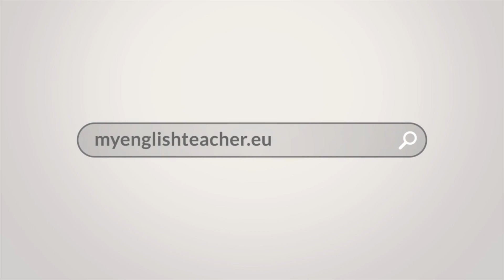What does Cut Corners mean? [idiom]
cut corners:
to do something in the easiest, cheapest, or fastest way

🚀 Tools and services I recommend:
MyEnglishTeacher.eu - Learn English with Native teachers